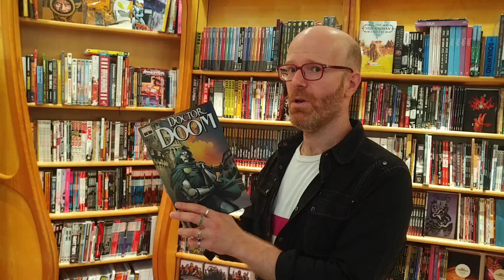Hub Comics - Ad - 2021-09-22 "We Are Open"